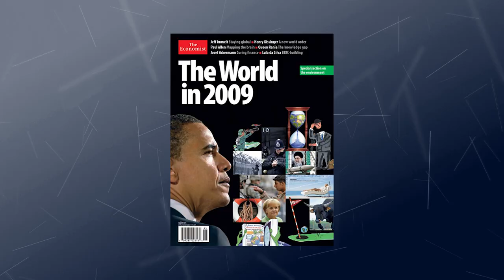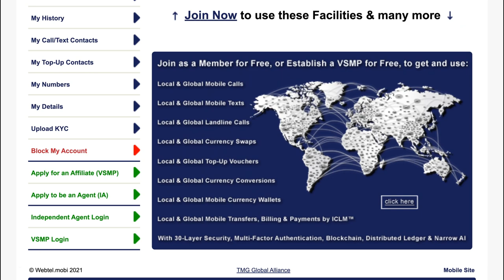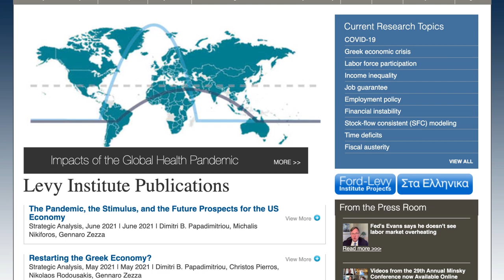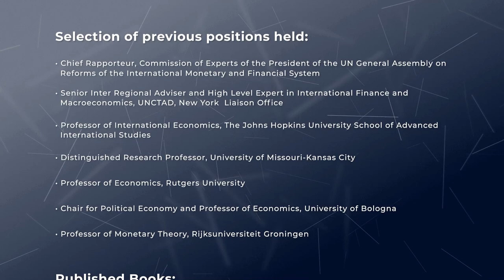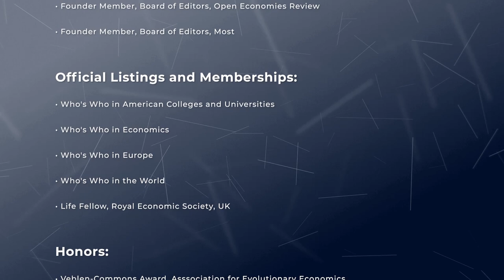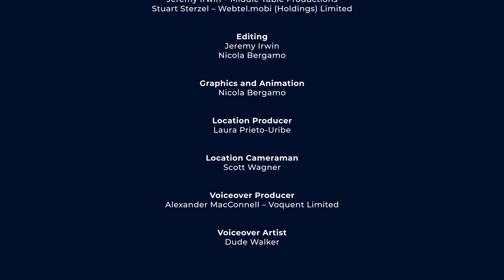Comments on the Attributes and Capacities of the Webtel.mobi (WM) System and TUV Digital Currency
Comments on the Attributes and Capacities of the Webtel.mobi (WM) System and TUV Digital Currency, by Professor Jan Kregel of the Levy Economics Institute